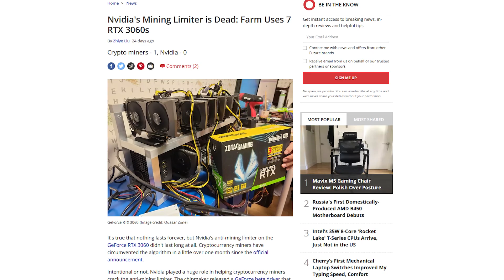Is the RTX 3080TI worth buying? RTX 3080ti vs RTX 3080 specs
In this video I compare the 3080ti specs with the 3080 specs, and explain if this 3080ti is worth purchasing or not. Now thanks to cryptominers, they've purchased a lot of the rtx 3000 series graphis cards which have made it very difficult to purchase any rtx 3000 card. But maybe Nvidia will choose a different approach and ensure only gamers can buy the 3080ti? Also if the the 3080ti performance and benchmark will be comparable with the 3090 performance.